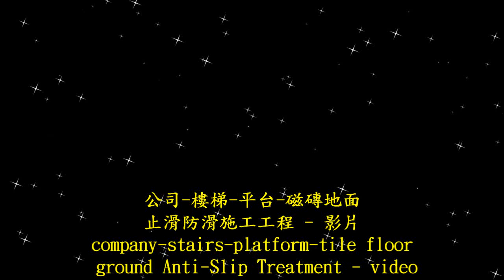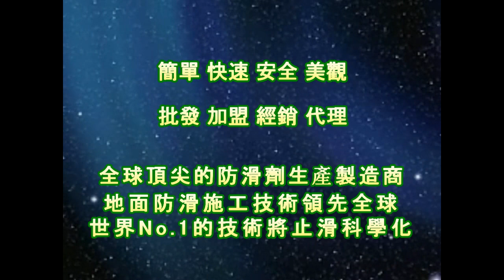P.A.S.T 1469 company stairs platform tile floor ground anti skid construction project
Contact：JiChuan Tech Co., Ltd 【PAST】Pro Anti-Slip Treatment
(See More...)